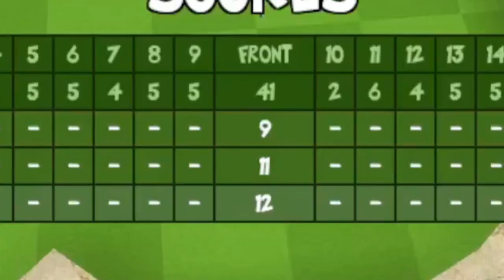Funny mickey mouse - Gmod Tower (Minigolf)